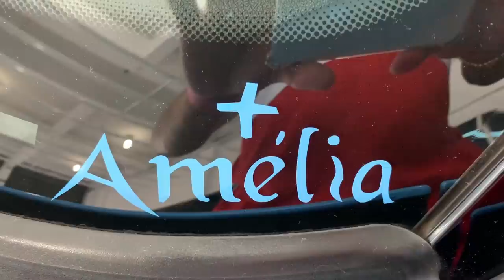NOVA COR DA MINHA BMW Z4 CONVERSIVEL